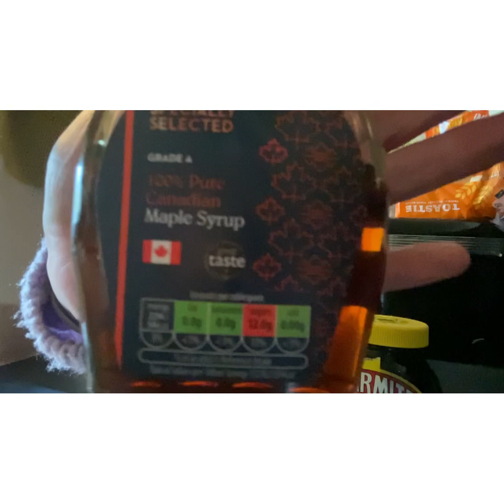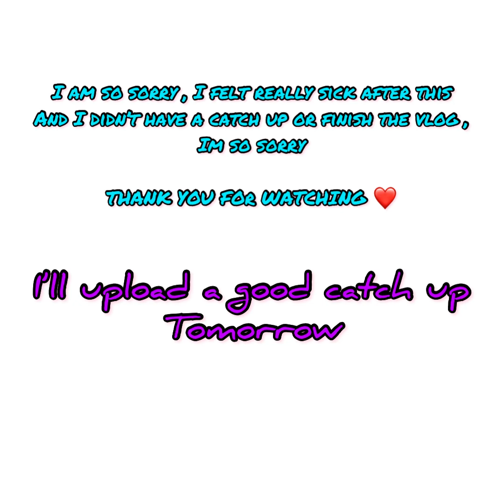Mini vlog * Kaiden cooks * juicing * craft room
Mini vlog , couple of days , sorry its a bit all over the place

💙For those who asked if i have a wishlist or PayPal 💙

AMAZON WISHLIST